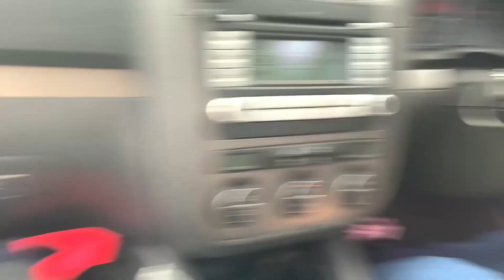Skate Vlog #4 | Lakey sesh and Kickflip 2 stair (w/Leroy)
I finally took my kickflip down a stair set...
Hope you enjoy this video with Leroy and I!